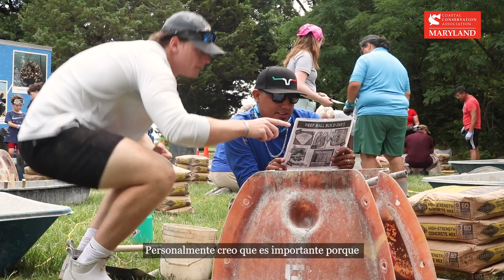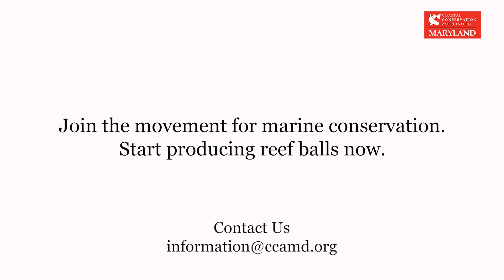Coastal Conservation Association x Defensores De La Cuenca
Facebook: Coastal Conservation Association Maryland